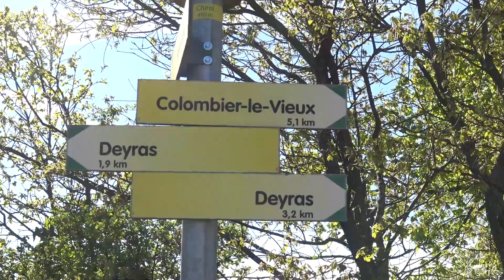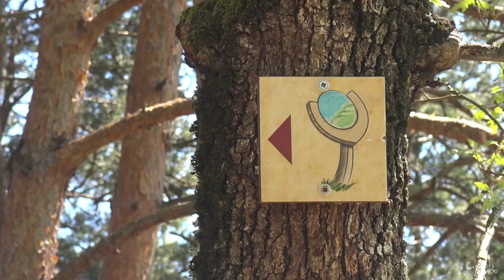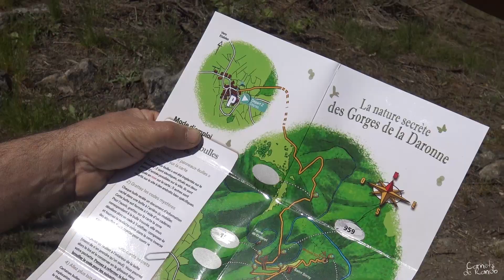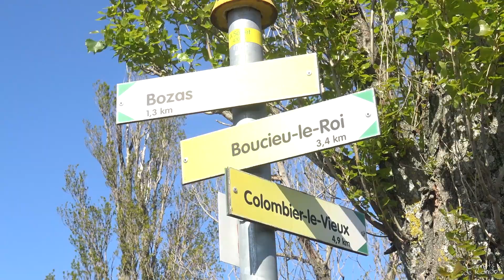Randonnée Ardèche Verte : Tour du Pays de Saint-Félicien 2ème partie [Carnets de Rando #117]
Suite de mes aventures sur le Tour du Pays de Saint-Félicien avec ce nouvel épisode qui explore les attachantes Gorges de la Daronne.